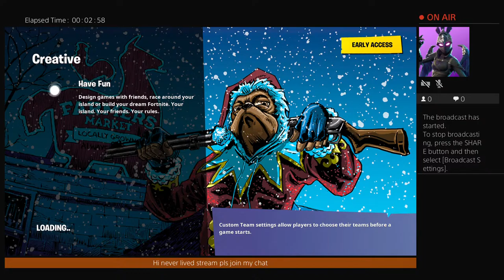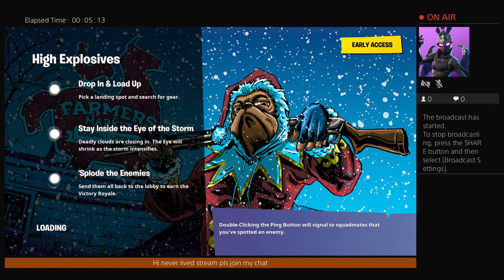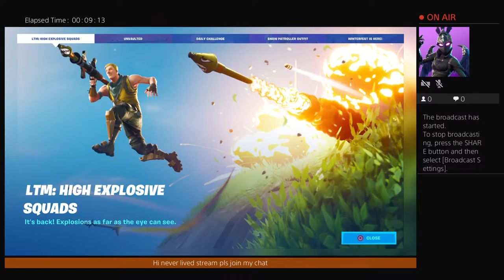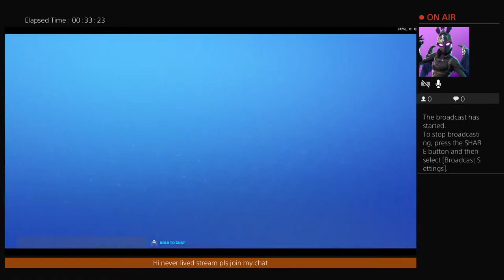Playing for fun